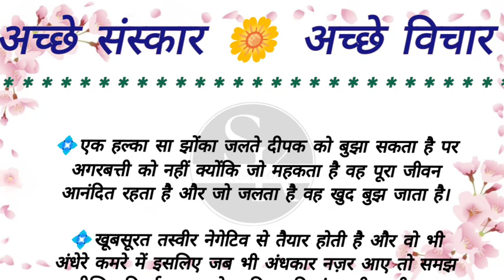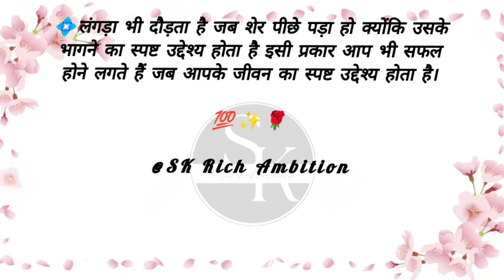अच्छे संस्कार | अच्छे विचार | motivational quotes | hindi stories | lessonable story